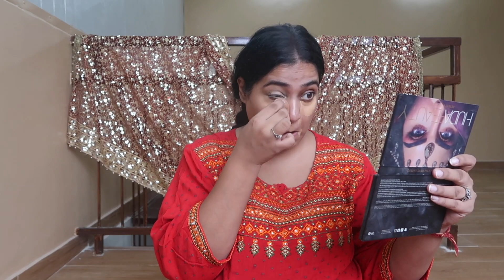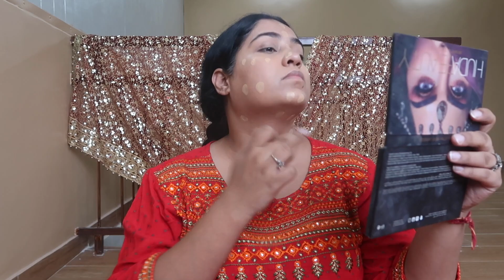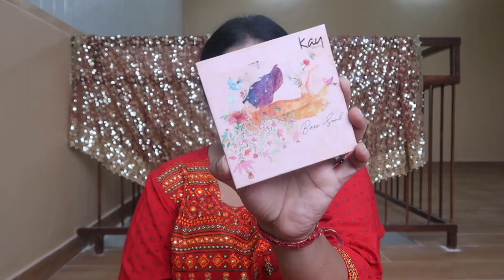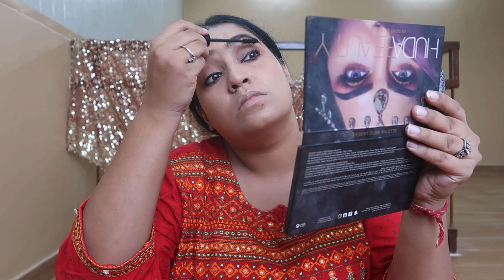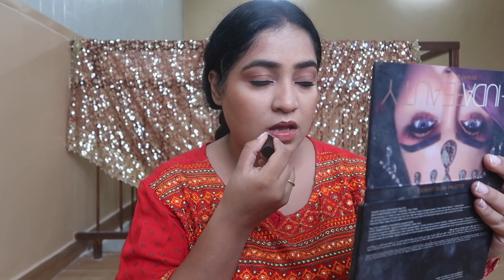Karwa Chauth Look 2022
karwa chauth look 2022 . Check out how I will look at karva chauth 2022 . New ideas for Karwa chauth , outfit , makeup, jewellry, style , get ready with me for karva chauth 2022 .

Indian vlogger Roli Gaur Vashisht, Through her Indian Youtube family channel shows her happy home and happy life on this channel. The Indian Vlogger shows her life as an indian stay at home mom, living in  joint family vlogs. Roli is a stay at home mom and  RGV Love is an Indian Family VLOG Channel about Motherhood, Family and Lifestyle.

For all our Toys, Kids Equipment and Book
LINKS TO
1. Toy Storage
2. Toy Storage 2
3. Booster Chair ( High chair for baby)
4. PLAYMAT
5. Step Stool For Kids
6. Baby Monitor
7. Amazon Alexa For Kids
8. Toys and Books

Skincare For New Born Baby :
1. Body Wash
2. Shampoo
3. Cream

Indian Vlogger, RGV Love stays in Delhi , India. The Youtube channel focuses on the life of Roli, an Indian Stay At Home Mom, and all the shenanigans of her baby boy, Aryaveer (2015) and little baby girl Ishanvi (2019). The Channel also features products that they love, food that they eat, places they visit, and more!

Much Love,
Roli
RGV Love